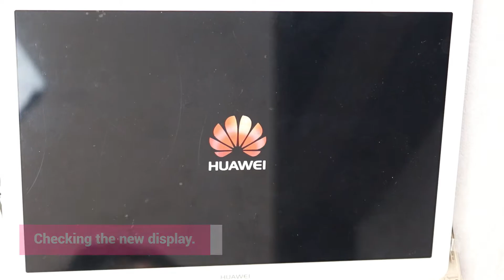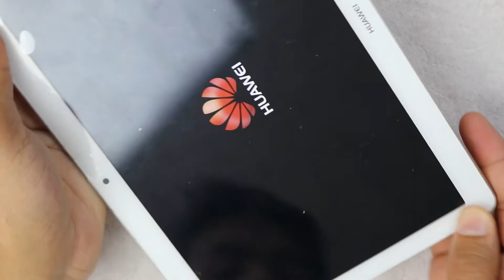huawei tab t3 lcd replacement | Mediapad Display Change | Noor Telecom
In This Video, we are trying to show how to Replace Huawei Mediapad T3 Display.

N:B  We are not responsible should anything go wrong so do at your OWN RISK!